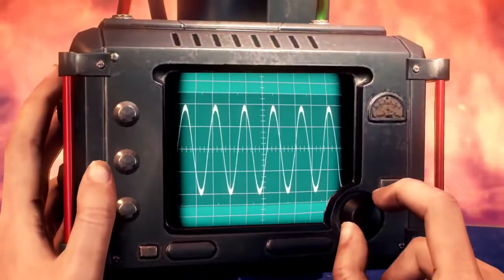THE EVIL WITHIN 2 Gameplay Walkthrough Part 8 - No Commentary